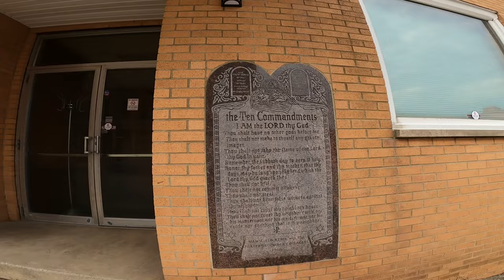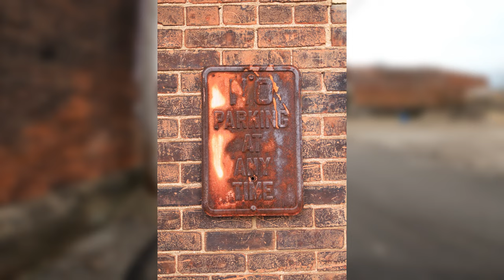Rust Belt Challenge - Street Photography in Mansfield, OH with the Canon R5 85mm f/1.2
And we're back! This time in the small town of Mansfield, Oh. Once a huge epicenter of the industry, it has fallen into tough times, sharing many of the struggles that other Rust Belt cities are dealing with in modern times.

Fun fact, this is the city where I was born. Weirdly enough, I never really walked the streets during the times I lived here so this PoV Street Photography adventure was a brand-new experience for me.

We're rolling with the always trusty Canon EOS R5 paired with the 85mm f/1.2 & 35mm f/1.8 lenses.

Some of the History for Mansfield, OH

Mansfield, OH has a rich and diverse history that dates back to the early 19th century. The area was originally inhabited by Native American tribes, including the Wyandot and Delaware. The first permanent settlement was established in 1808 by James Hedges, who named the town after his hometown of Mansfield, England. The city grew rapidly as a center of manufacturing, transportation, and agriculture, attracting settlers from across the United States and Europe. By the mid-19th century, Mansfield had become a major industrial center, with thriving industries such as manufacturing, coal mining, and agriculture. The city played a significant role in the Civil War, serving as a training ground for Union soldiers and as a stop on the Underground Railroad.

In the early 20th century, Mansfield continued to thrive as a manufacturing hub, with industries such as steel, rubber, and machinery driving the local economy. The city's growth was boosted by the arrival of the Ohio Electric Railway, which provided efficient transportation and enabled the city to expand its economic reach. However, like many other cities in the Rust Belt, Mansfield experienced a decline in its manufacturing industry in the second half of the 20th century. Today, the city is a mix of historic sites, thriving businesses, and modern amenities, with a diverse population that reflects its rich cultural heritage. The city has a long and fascinating history that has shaped its identity and made it the vibrant and dynamic place it is today.